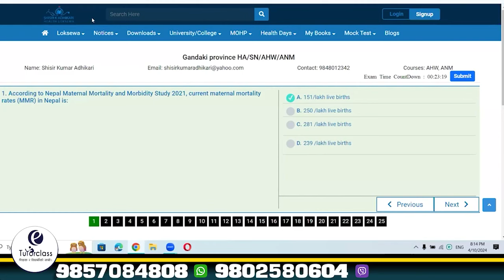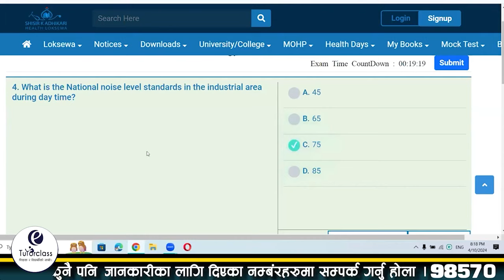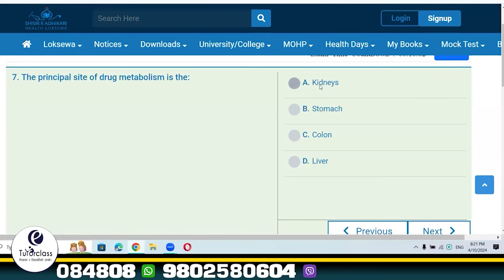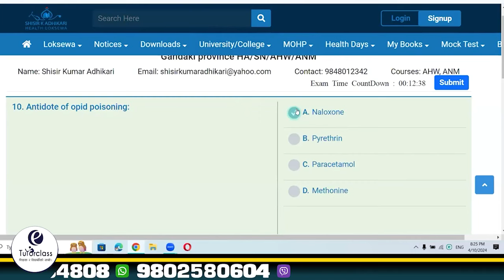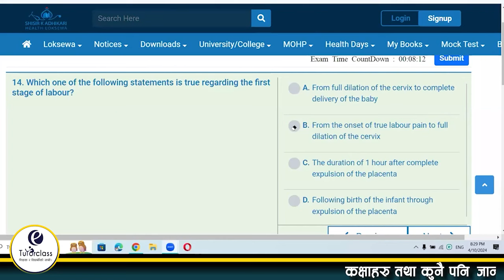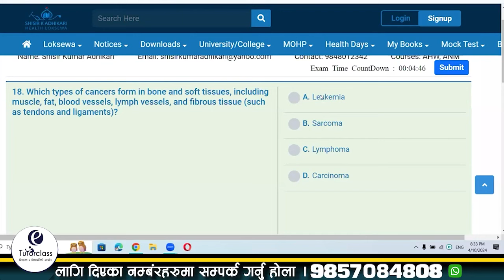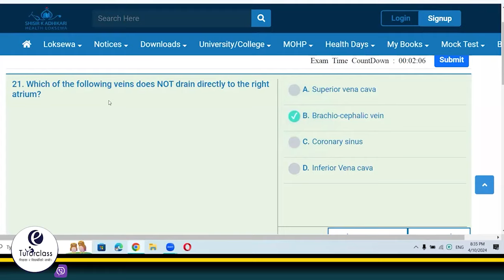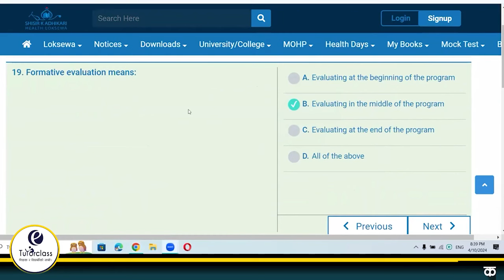AHW, ANM Karnali Special Orientation Class Part-II by Shisir Kumar Adhikari ||Health Loksewa-2080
This MOCK Test and discussion class is strictly based on the revised syllabus of Karnali  Province Loksewa Aayog and vacancy.

Download AHW Syllabus  in PDF: t.ly/P7h4a
Download ANM Syllabus  in PDF: t.ly/v7W9-

Using this video on other channels without prior written permission will be strictly prohibited. (Embedding to the websites is allowed).